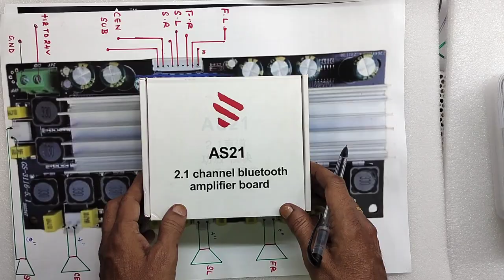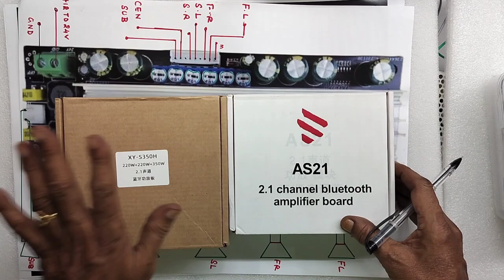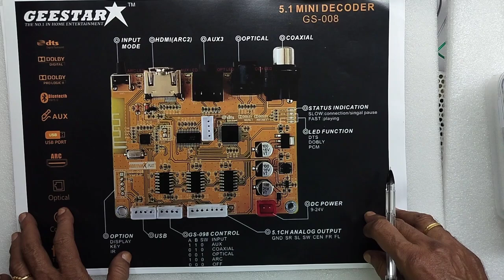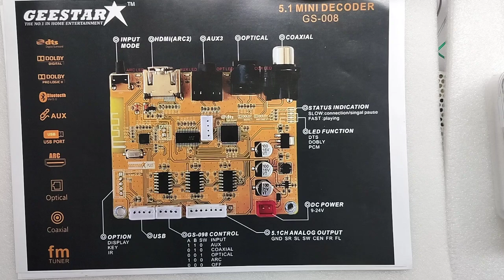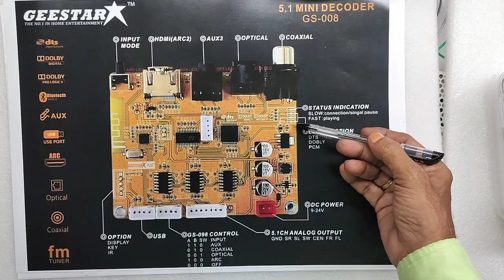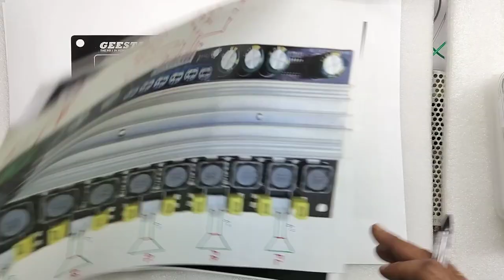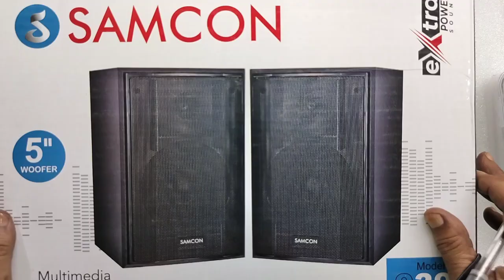DETAILS AND EXPLAINING OF...5.1 MINI DIGITAL DECODER...GS-008.. FOR MAKING 5.1 DIGITAL HOME THEATRE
IN THIS VIDEO WE ARE EXPLAINING ALL DETAILS ABOUT...008 GEE STAR ...MINI 5.1  DIGITAL DECODER.. WORKING PRINCIPLES FOR MAKING 5.1 DIGITAL HOME THEATRE